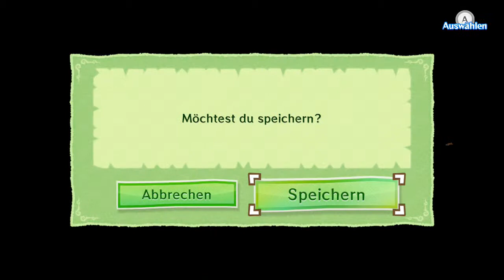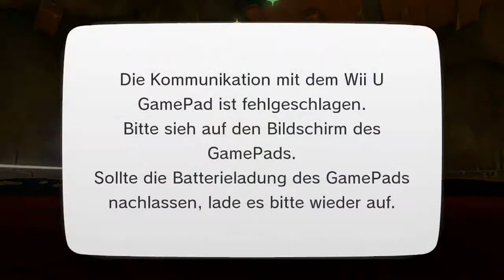Lets Play Zelda Wind Waker HD - Part 5 - Drako Saktuarium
Füfte Part

- mir betretted de ersti Tempel.